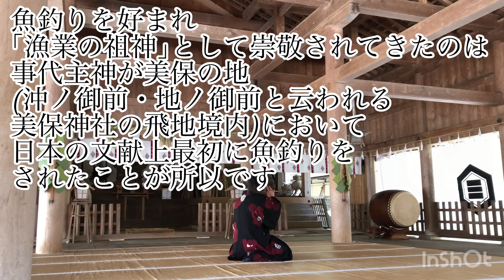『古の…記憶』笛唄いRyo 自作曲 【2024.3.22 島根県松江市 美保神社 ゑびす様へ篠笛奉納】篠笛 篠笛演奏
出雲笛旅の道中
どうしても寄り道したかった場所『美保神社』

『音楽の神様』へ
生まれたばかりの新しい自作曲『古の…記憶』を奉納させていただきました

宮司さまにお祓いをいただき
略式小忌衣を纏い神前へ

体の中の息を全て吐ききり
新しい空気を口から吸い込み
目を閉じて篠笛を感じ
この地にある古の記憶に想いを馳せ
唄口に「自ら」の「心」である「息」をそっと吹き込みました

事前に美保神社さまより撮影許可をいただき
内容をご確認いただいたうえでSNSやYouTubeへの掲載許可をいただきました貴重な動画となっております

この動画をきっかけに
美保神社の御由緒や祭祀
この地の歴史
護り語り継がれる想いなどを知っていただけたら幸いです

【歌舞音曲(音楽)の神様】
多くの船舶が停泊する美保関港
美保関は古くより海上交通の関所で北前船をはじめ諸国の船が往来し、風待ちの港として栄えた場所です。｢関の明神さんは鳴り物好き、凪(なぎ)と荒れとの知らせある｣と、船人の口から口へと広く伝えられました。船人の美保神社に対する信仰心は非常に篤く、海上安全や諸願成就などの祈願の為、さまざまな地域から夥しい数の楽器が奉納され、この内846点が国の重要有形民俗文化財に指定されています。
846点の奉納鳴物のなかには、日本最古のオルゴｰルやアコｰディオン、鳥取城で登城の時を告げていた直径157cmにもなる大鼕、島原の乱で戦陣に出されたと伝わる陣太鼓、初代荻江露友が所有していた三味線など名器や珍品も数多く含まれております。また、本殿以下さまざまなものを焼失した元亀年間(1570～1573)の兵火の難を逃れた太鼓も現存し、その当時より鳴物奉納の信仰があったことがうかがえます。
平成4年には明治の初頭以来途絶えていた｢歌舞音曲奉納｣を100年ぶりに復活させ、一流の演奏家が神前に向かって(聴衆に背を向けて)演奏し、聴衆は一切の拍手をしないという独特の音楽祭が行われています。